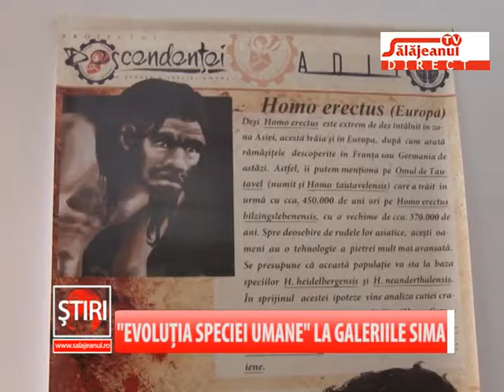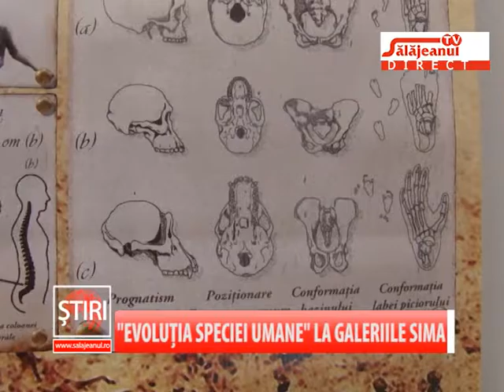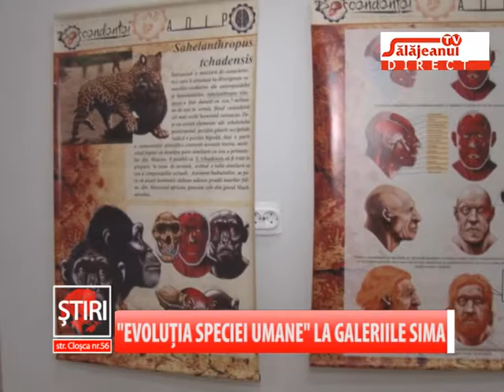EVOLUTIA SPECIEI UMANE LA GALERIILE SIMA